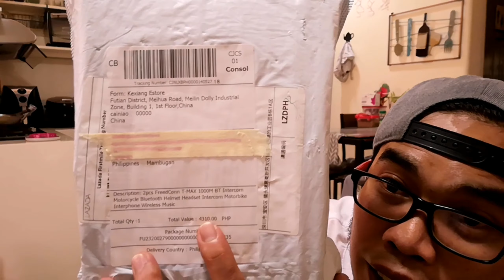Vlog #16 | UNBOXING & INSTALLING T MAX FREED CON BLUETOOTH ITERCOM (super late upload😁✌️)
Una sa lahat late upload na po ito, last year ko pa na ito na film😁ang video na ito ay ang pag unbox at install ko sa helmet ng tmax bluetooth intercom, sana magustohan nyo, salamat😊